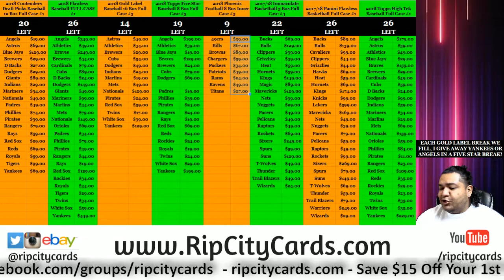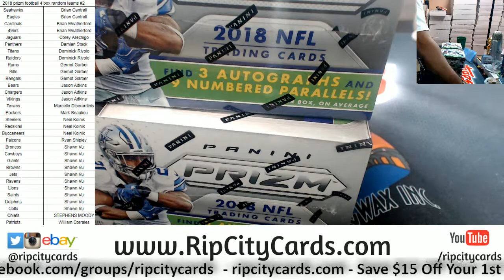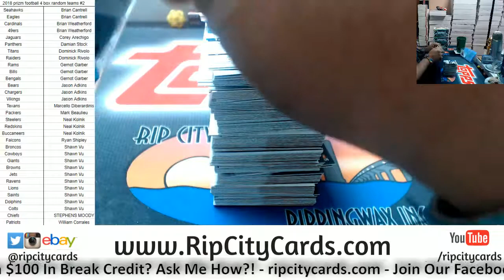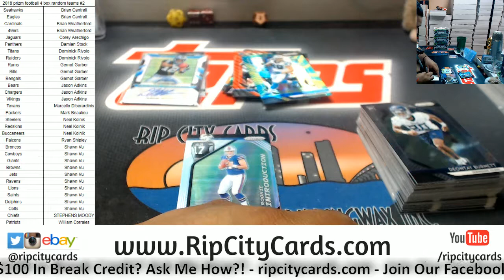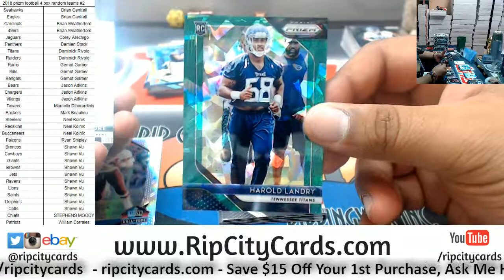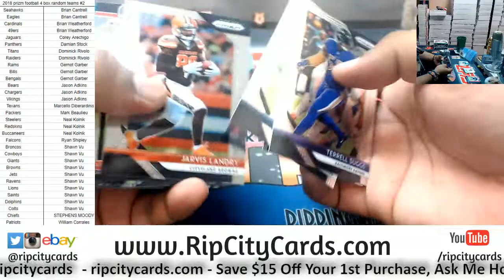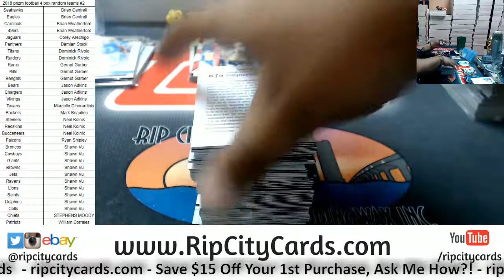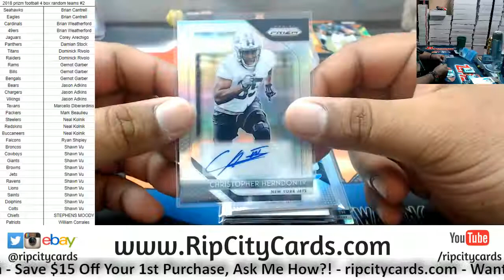2018 Prizm Football 4 Box Random Teams #2 RCC